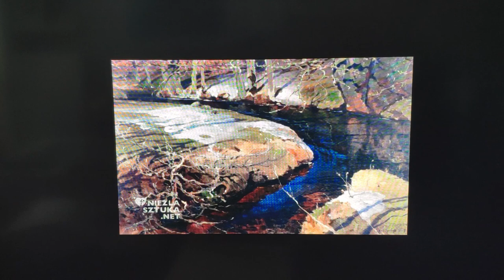Warsztaty plastyczne- wiosna w sztuce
Zapraszamy na warsztaty plastyczne poświęcone tematyce wiosny.
Zajęcia prowadzi Asystent Artystyczne LENKOWA, Pani Ela.